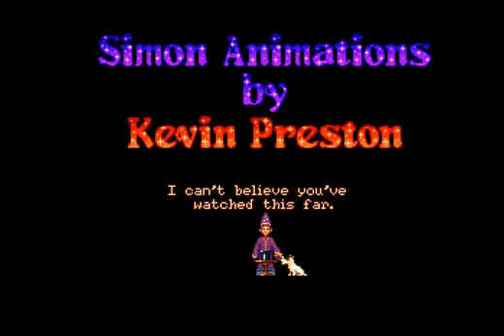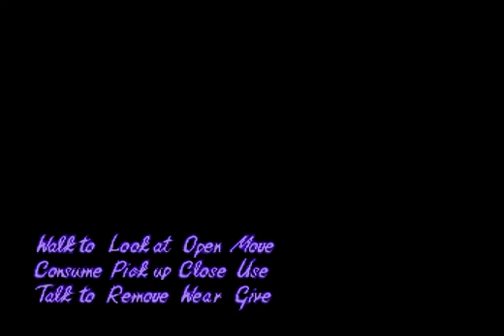(Intro) Simon the Sorcerer (1994) by Adventure Soft [Amiga]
Simon the Sorcerer (1994) by Adventure Soft | Intro